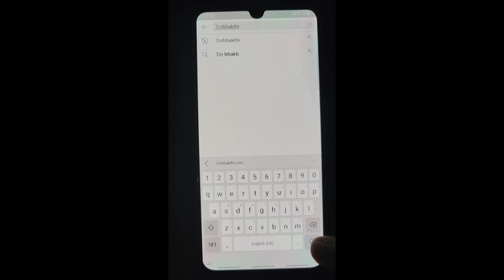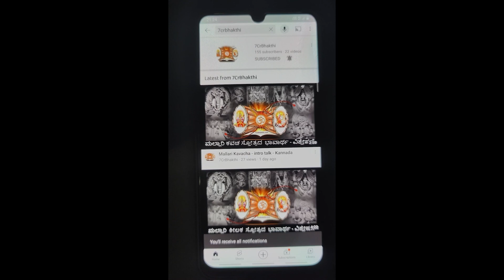Shree Malhasa Ashtottara Shatanamavali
copyrights - 7Crbhakti.com